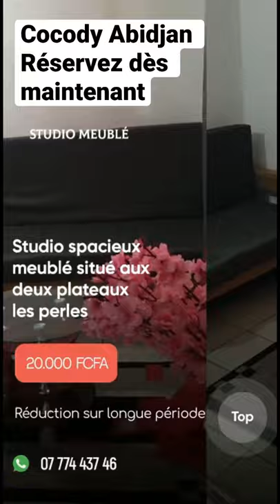Appartement meublé aux deux plateaux les perles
📍Deux plateaux les perles non loin de ITES, facile d'accès.
🔐Sécurité
✅TV / Canal +
✅Salle de bain
✅Un lit confortable de 2 places
✅Un split 1.5CV
✅Cuisinière / Gaz / Frigo
✅Espace parking extérieur

☺️L’appartement est au 3e étage .